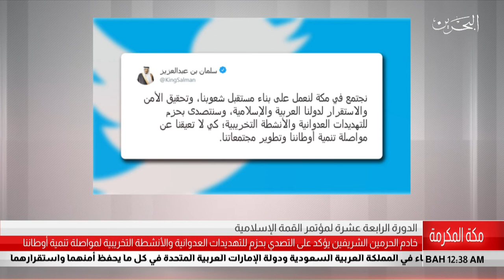البحرين مركز الأخبار : خادم الحرمين الشريفين يؤكد على التصدي بحزم للتهديدات العدوانية 31-05-2019